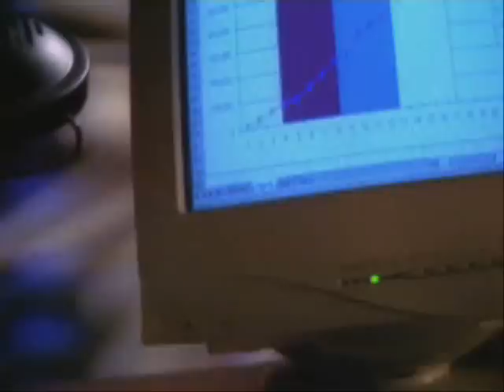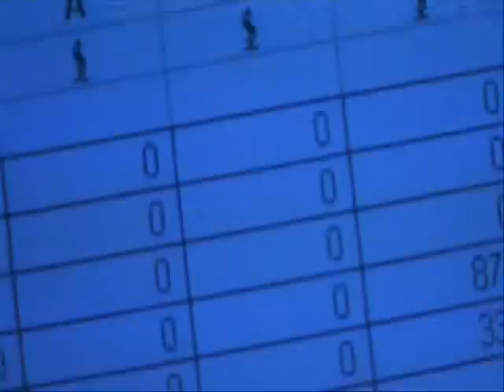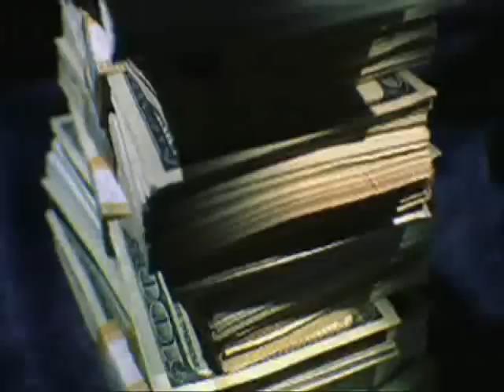Trabajar desde casa? No te dejes engañar...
Quieres comprar los productos Herbalife o hacerte miembro?